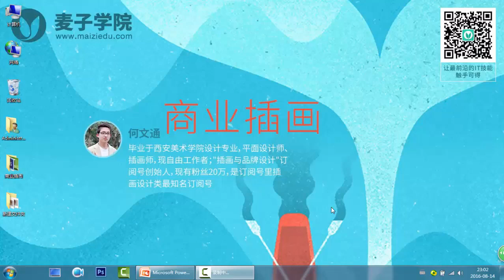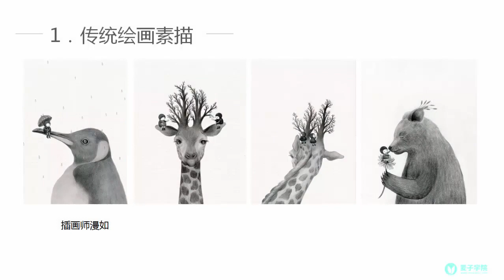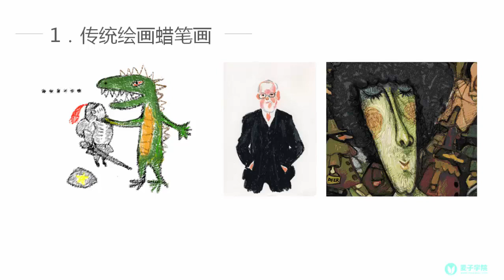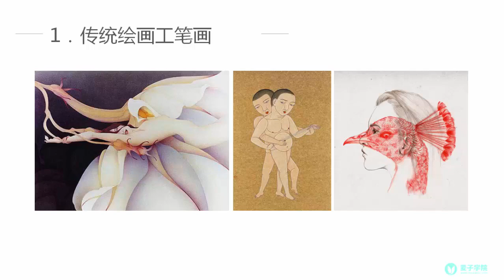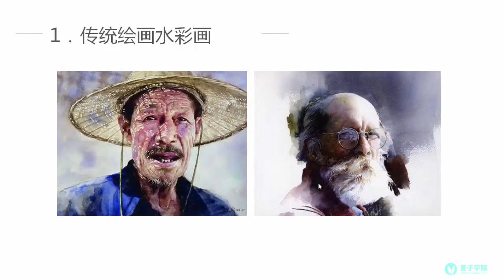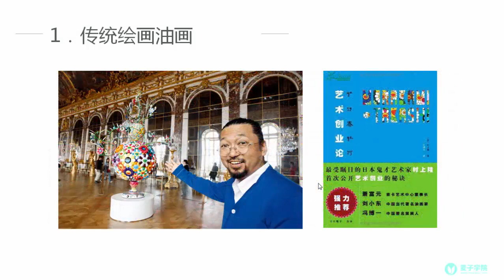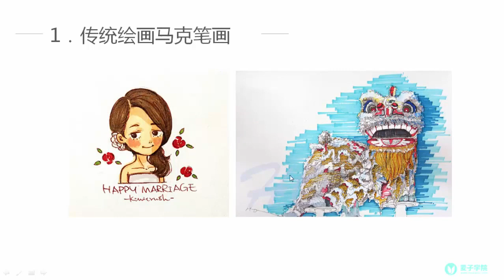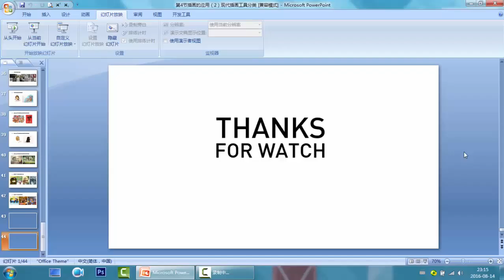商业插画4 插画的应用（2）现代插画工具分类